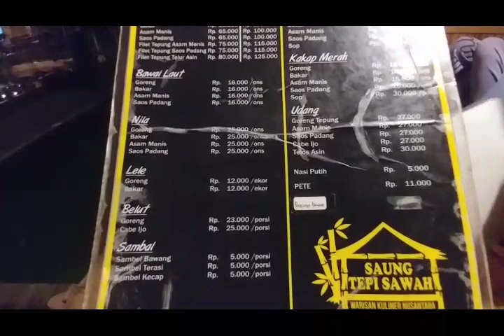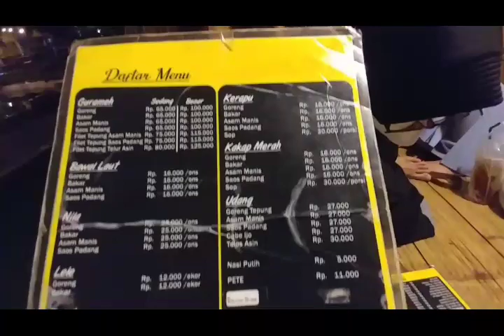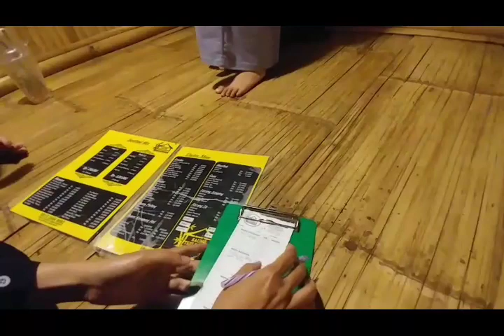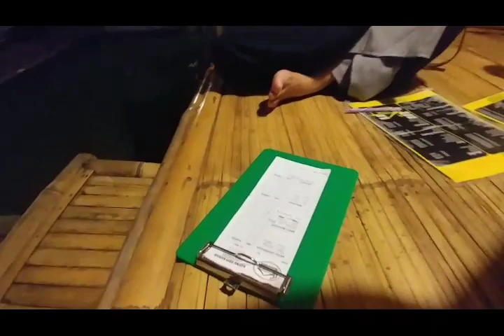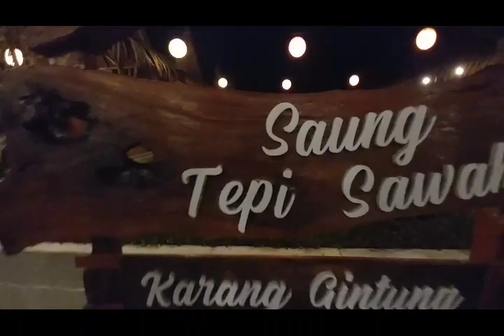Kuliner Saung Tepi Sawah | Tempat Kuliner Purwokerto | Saung Purwokerto Terkenal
Kuliner Saung Tepi Sawah
kuliner saung bambu di purwokerto. letaknya di desa karang gintung purwokerto. ikuti saja jalur di google map ya biar jelas.
lokasinya ditengah sawah, sepi sekali tanpa ada alunan musik, sehingga pengunjung bisa mendengarkan suara alam natural. hanya suara pengunjung dan hewan malam yang bersautan disini. asik juga ya bisa bercengkrama dengan keluarga dalam suasana alam desa